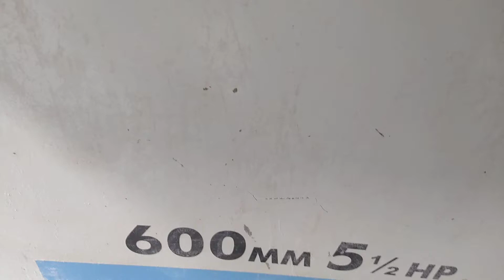Removiendo pintura con multiherramienta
Para los amigos del grupo, les muestro cómo removí pintura sintética de una chapa, luego usaré el accesorio para lijar y emparejar todo antes de pintarlo.